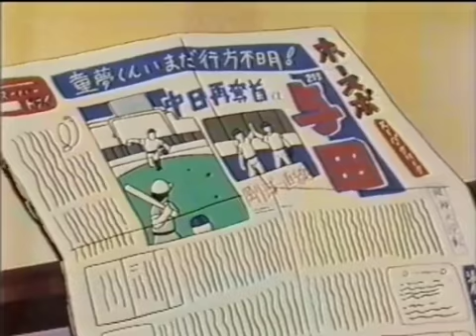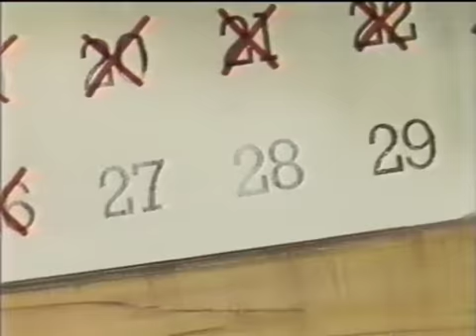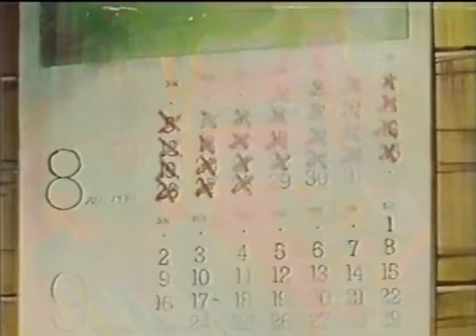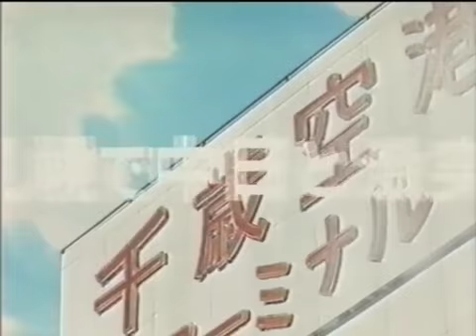dome sp 03